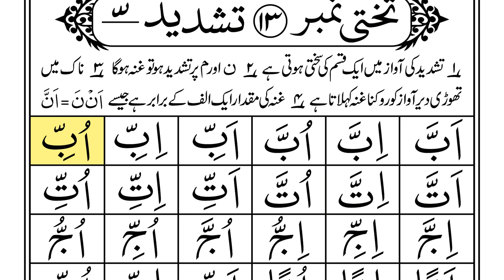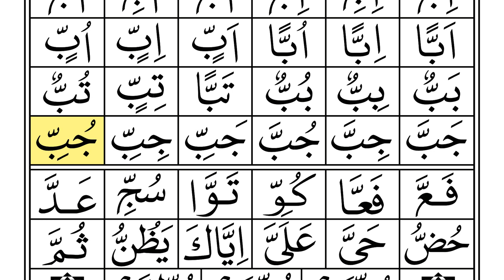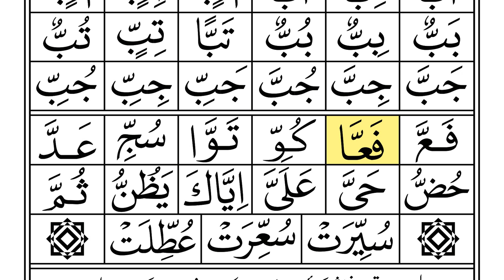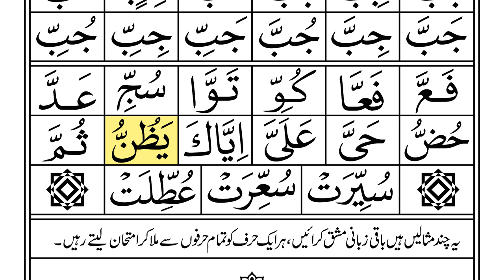Lesson 13 Noorani Qaida Indian Edition